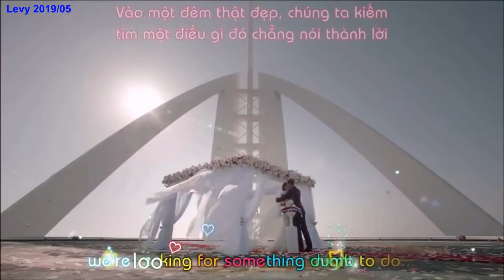Song - Bruno Mars & Amy Turk - Marry You 2022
This is a mix I made, a mix of just a few videos (out of hundreds of YouTube videos) a mix of the popular wedding song "Marry You"

"Marry You" is a song by American singer and songwriter Bruno Mars from his debut studio album, Doo-Wops & Hooligans (2010). Written and produced by the Smeezingtons, it serves as the record's sixth track and was released as a single outside of the United States. "Marry You" is a pop, doo-wop and soul song. The recording focuses on spontaneous marriage and therefore, since its release, has frequently been used as a proposal song. "Marry You" received generally positive reviews from music critics, with some complimenting its production and its reminiscence of 1960s pop style. Some criticized a perceived lack of creativity.

Despite not being released as a single in the US, the song charted at number 85 on the Billboard Hot 100. It charted on most international markets within the top fifteen, reaching number 10 on the Canadian Hot 100, number eight in Australia, the top five in New Zealand, and number 11 in the United Kingdom. The single was certified four times platinum by the Recording Industry Association of America (RIAA) and Music Canada (MC). Mars has performed "Marry You" on all his tours since 2010. The song has been covered a number of times, most notably by the cast of Glee; their cover outperformed the original song by reaching number 32 on the Hot 100.